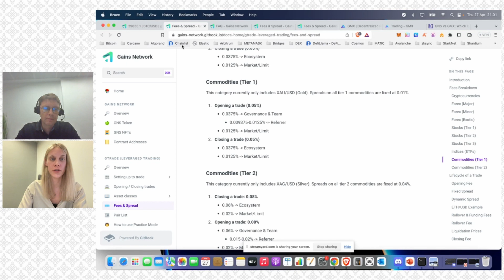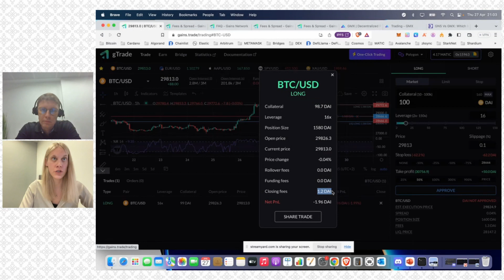Vzpostavitev kratkoročne trgovalne pozicije BTC/USD // Špela Dugar // FINANČNI PORTAL